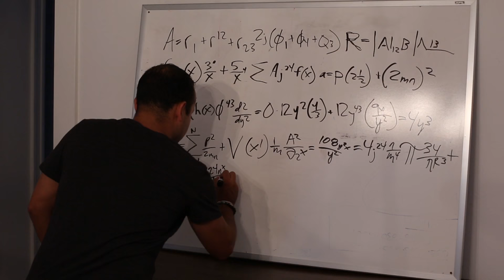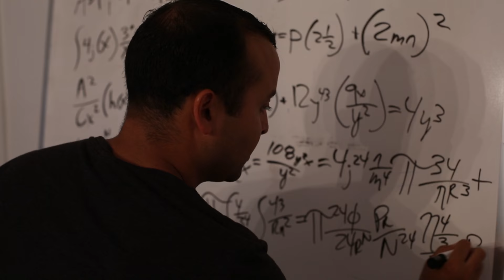The World's Smartest Man - Funny Drop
Frankie Quinones, the world's smartest man, reveals his challenge of finding true love.

Cast: Frankie Quinones, Christian Duguay, Donny Divanian, Chase Bernstein
Director: Robb Boardman, Frankie Quinones, Kevin Camia
Producer: Frankie Quinones, Kevin Camia